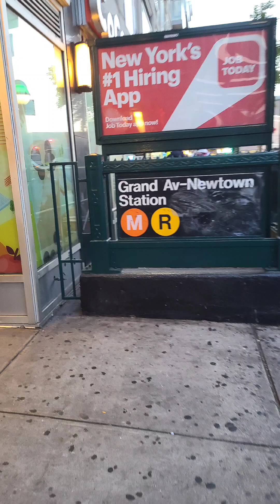Kapan Kapan, Ngupi Bareng!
Lansia ngupi bareng setiap Juma'at petang di Fayda Bakery.
Elmhurst, Queens New York.
11Okt. 2024.
ISCNY.
Indonesian Senior Club New York.
"Kapan kapan", (Koes Plus).